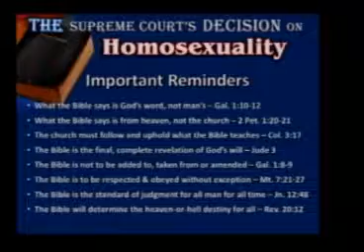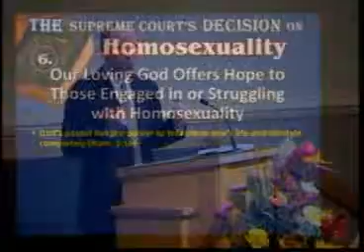The Supreme Court's Decision on Homosexuality